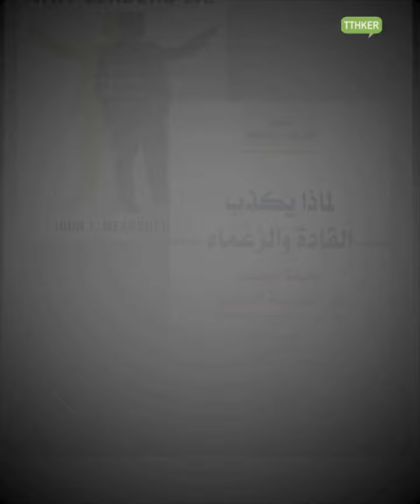لماذا يكذب القادة والزعماء؟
اجاب عن هذا السؤال جون ميرشايمر أستاذ العلوم السياسية والمدير المشارك لبرنامج سياسة الأمن الدولي في جامعة شيكاغو في العام 2011 بتأليفه كتاب مؤلف من 160 صفحة بهذا الخصوص، ويتناول الكتاب أشهر أكاذيب القادة والزعماء في العالم بالتفسير والتحليل، شارحا دوافع الكذب، ونتائجه، ومؤكدا عدم وجود فرق بين ان يكذب القائد على شعبه او على شعوب أخرى، ورغم استنتاج الكتاب أن الكذب بين الدول حالة نادرة، فإنه أقر بأنه أكثر شيوعا داخل البلدان، حيث تستسهل الحكومات الكذب على شعبها، خاصة وأن الشعب يميل إلى الثقة في حكومته أكثر من ثقة الحكومات في بعضها بعضا. جولة قصيرة بمعان كبيرة